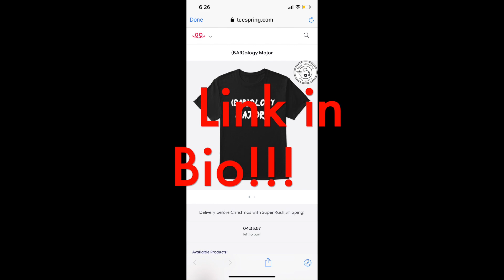Revenue - Kudoz Official Video Dir. @lifeofbknott | REACTION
Thanks for 328k, lets get to 400k by February!